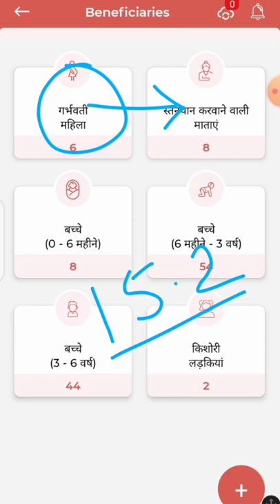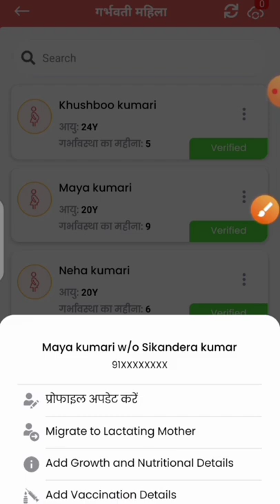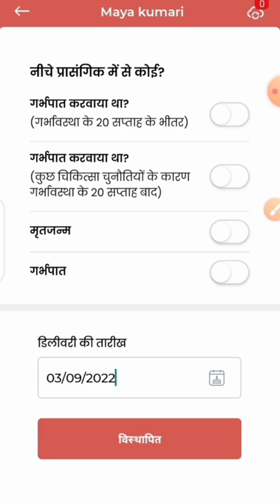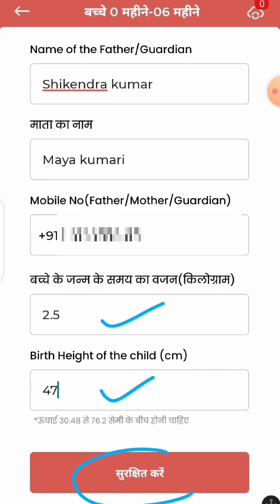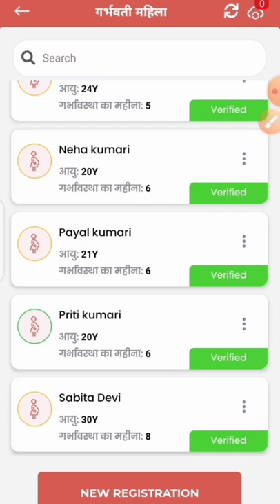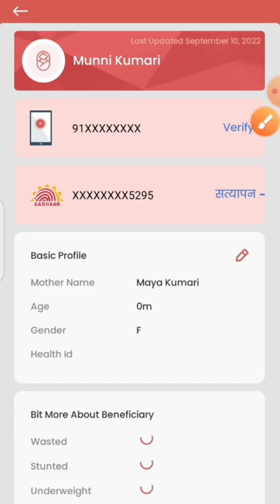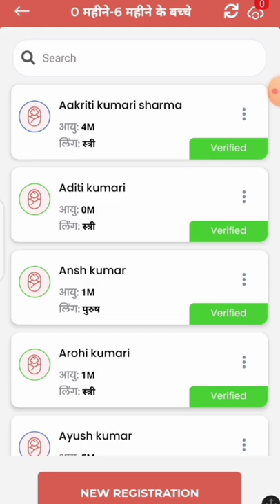नया नियम!Poshan Tracker Migrate! गर्भवती से धात्री में कैसे भेजें!poshantracker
Poshan Tracker Beneficiary Migrate
Poshan Tracker pregnant women to lactating women
Poshan Tracker
Poshan Tracker 15.2.1

From Bihar Saran (India)